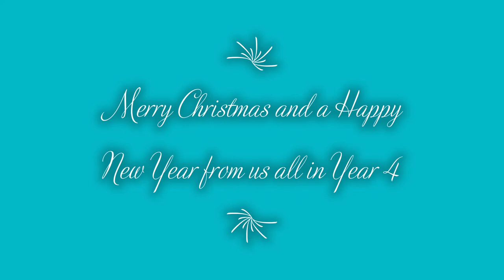Year 4 Christmas performance 2020